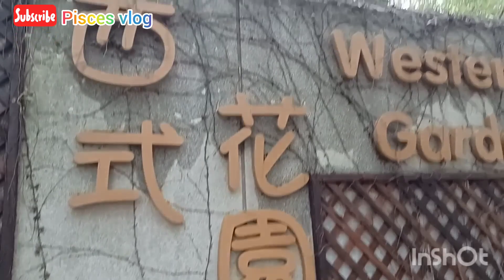TEMPAT WISATA DI HONGKONG// WATER FRONT PARK PART 1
TempatwisatawaterfrontDi-Hongkong

Assalamualaikum wr.wb .Apa kabar teman temanku semua. kali ini aku akan me gawakne kalian jalan jalan ke suatu tempat wisata yang ada di hongkong. yang di mana itu pemandanganya indah banget. selling itu bisa menikmati keindahan laut kita juga bisa foto foto dari atas menara yaitu di water front park, penasaran seperti apa tonton yukkk sampai habis .